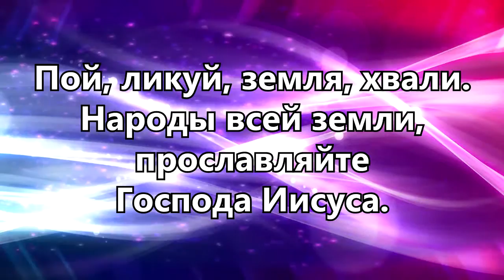205. Пой, ликуй